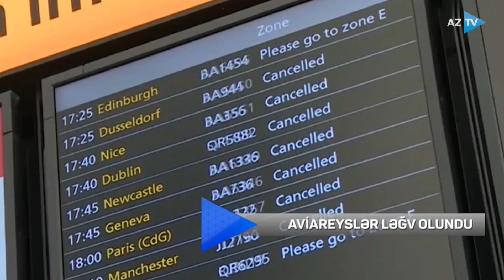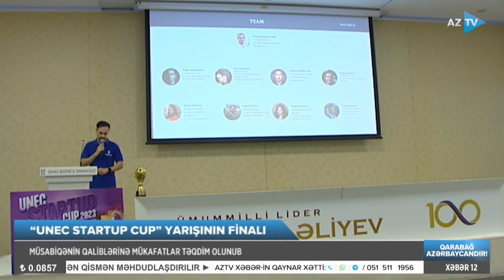Könül Məmmədova ilə AZTV XƏBƏR (12:00) | 27.05.2023